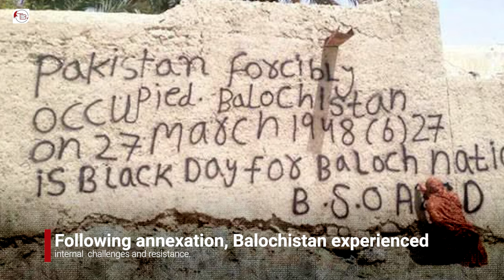March 27th: A Reflection on Balochistan's Historical Integration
Discover the significance behind March 27th in Balochistan's history, understand why it's observed as a Black Day by the Baloch nation. This video provides insights into the protests and rallies held annually on this date by Baloch community.